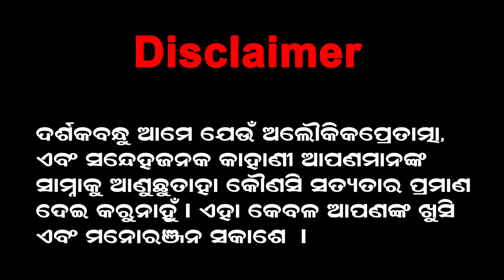ଏହି ମୁସଲମାନ ଙ୍କ ପାଇଁ କାହିଁକି ଅଟକିଥାଏ ରଥଯାତ୍ରାର ରଥ? Jagannath l Spiritual l Dharma l tvpnews9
TVP NEWS9 | ODISHA NEWS | SPIRITUAL NEWS
ଏହି ମୁସଲମାନ ଙ୍କ ପାଇଁ କାହିଁକି ଅଟକିଥାଏ ରଥଯାତ୍ରାର ରଥ?

© TVP NEWS9